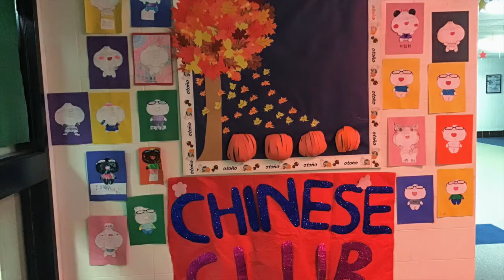Chinese Club for Virtual Activity Fair